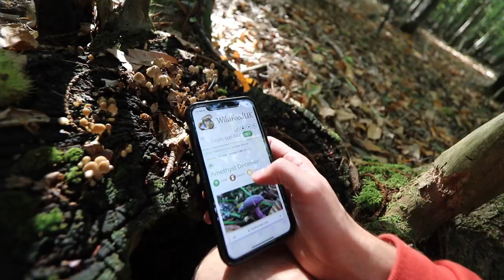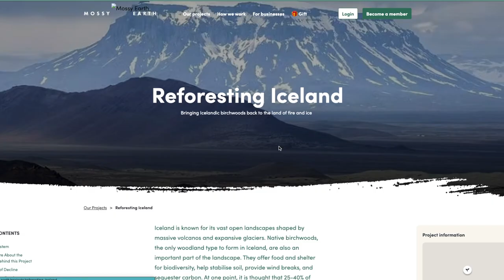Are Mushrooms The Secret to Rewilding Britain?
Contribute to a growing diversity of rewilding projects at Mossy Earth